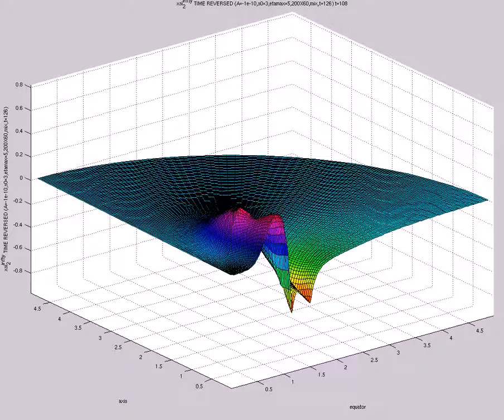xsi^{infty}_{2} TIME REVERSED (A=-1e-10,s0=3,etamax=5,200X60,mix,t=126)